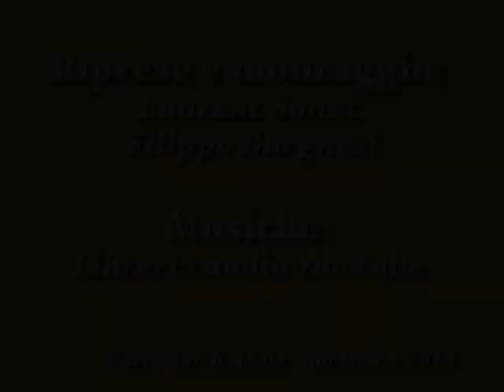Fauna del Parco San Bartolo_ progetto fototrappola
Continua con successo il progetto "fototrappola" del Parco San Bartolo. Questo è il 4° video realizzato che riprende le principali specie della fauna dell'area protetta grazie alla tecnica del foto trappolaggio. Importante è la "cattura" per la prima volta di un moscardino. I video sono stati realizzati da marzo a settembre 2014.